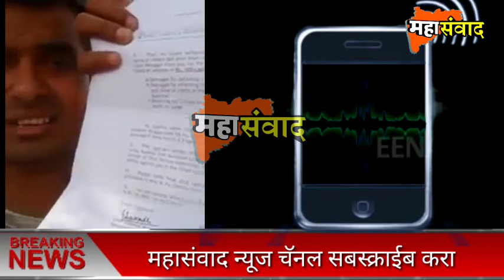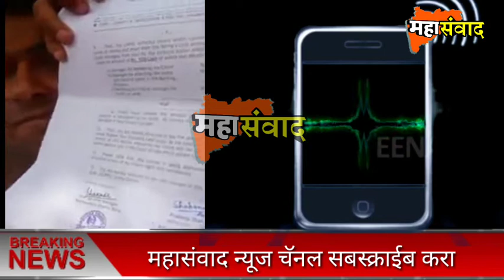मुख्यमंत्री साहेब खरं बोलणं गुन्हा आहे का ? शेतकऱ्यांची फसवणूक प्रकरण MGB ने दिली एक कोटींची नोटीस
मुख्यमंत्री साहेब खरं बोलणं गुन्हा आहे का ? शेतकऱ्यांची फसवणूक प्रकरण युवकांला एक कोटींची नोटीस